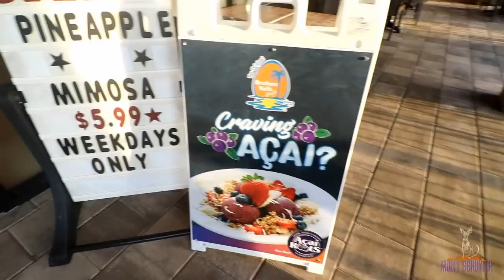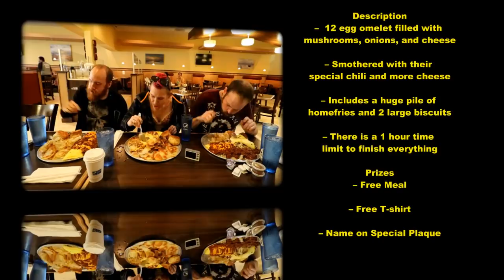BROKEN YOLK / IRON MAN CHALLENGE | HUGE BREAKFAST OUT OF FLORIDA | MOM VS FOOD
The iron man! I bet I’ve done this a dozen times 😂😂😂😂 this time with kennedy and puhl . Florida Isnt complete without breakfast!!  (Btw the Records still mine at 2:19)

mollyschuylereats

molly schuyler

music creds

epidemic sounds